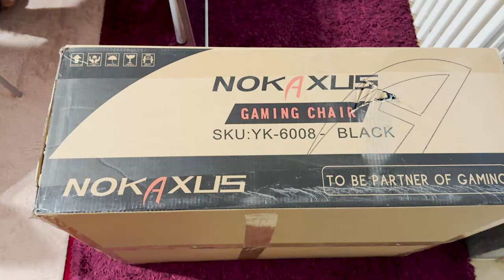Room and Address Changes: Process and Headache! | TU Chemnitz | Student Life in Germany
🎬 Join me as I share the rollercoaster of emotions during my recent room and address change! This video is your guide through every step of the process, from the initial decision-making to the practicalities and the inevitable headaches. Learn from my experience and discover the dos and don'ts of making a smooth transition. Room changes and address updates decoded – let's tackle it together! 🏠📦💼

"Join me in Chemnitz, Germany! 🇩🇪 as I explain the processes of the registration headache.

"Join me as I explore enchanting destinations, share cultural experiences, make unforgettable memories and immerse yourself in the beauty of Europe. Don't miss out on this exciting chapter of my study-abroad adventure! Get ready to wander with me! 🗺️✨ StudyAbroadAdventure"

Performer: InRp
Composition & Lyrics: Benjamin Karp